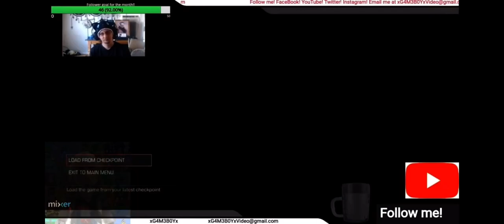Scared Stupid (Part 2)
Playing Minecraft with Armando and we peepee ourselves...

CAST:

XG4M3B0Yx: Himself

MrBlackShield: Friend, often DND

Zmania85: Friend, frequent companion in games

The Inept Winkie: Brother, leech

Doctor W0lf: Friend, Fornite, DND

Irishguy5150: Friend, Fortnite, DND

Jenn: Love of my life

Martha: Friend, channel supporter

Nick/Alucard: Friend, Among Us

Vith: Child, Among Us